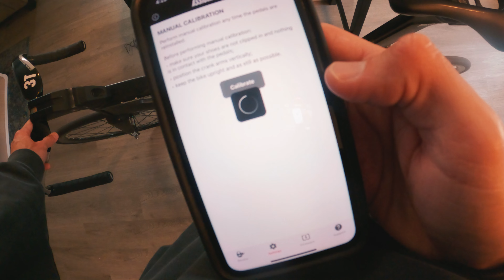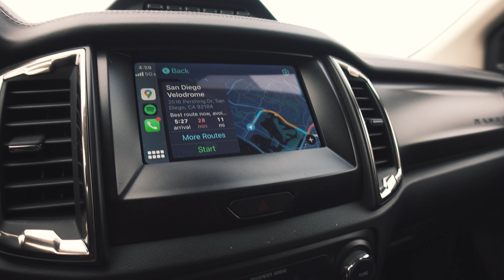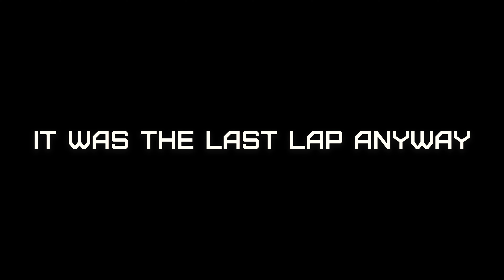DROPPED?!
We're back at the San Diego Velodrome and once again I'm racing the Aces field. The SDVA separates Tuesday Night Track Racing into an A and B Category and C and D Categories race on Fridays. It was Madison Night at the velodrome so many of the usual hitters were racing that.

That really just means smaller, faster fields, and it's much harder to hang on. Imagine riding the break away for the entirety of every single race with dudes who are just way stronger than you.

I've been racing the A Category for around a year now and have had some good days and some bad. Lately, it seems everyone around me is on great form and my training plan just doesn't call for that top end repeatability yet. Needless to say, I'm getting smoked right now.

This is another bike racing vlog. I hope you all enjoy this one. I'm hoping to do some intermediate quick vlogs like this in between major races that deserve a proper breakdown. Of course, I'll do some breakdowns also.